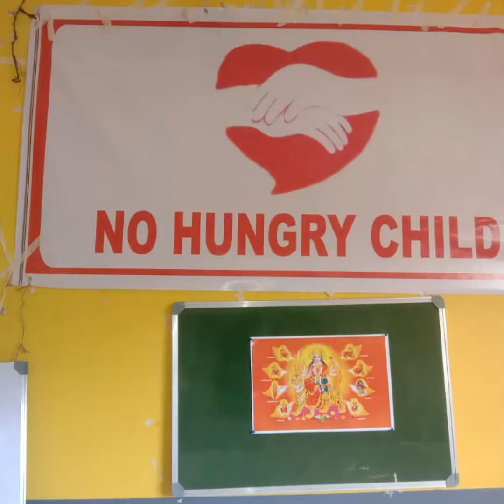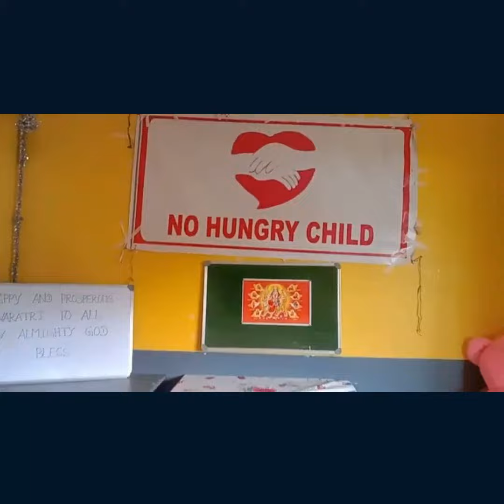No Hungry Child - Happy Navaratri 2022